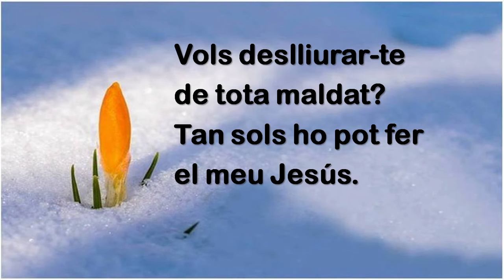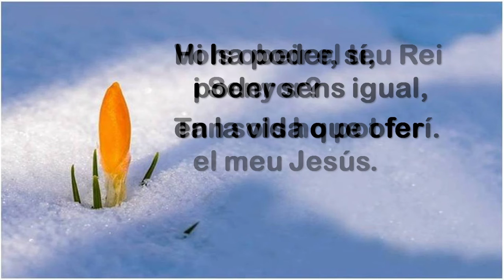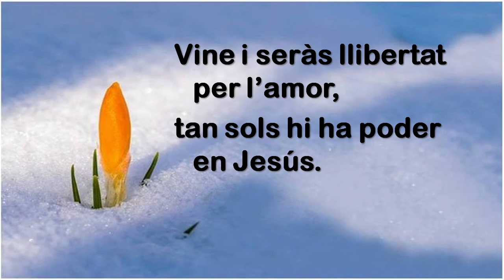293 Vols deslliurar te